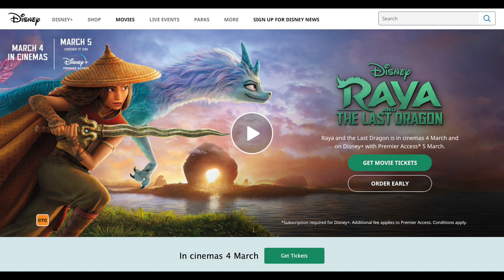Raya and the Last Dragon can now be preordered on Disney+ Premier Access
Raya and the Last Dragon can now be preordered on Disney+ Premier Access.  Also an amazing new poster has been released which I will analyse!  Watch this video for all the details! Big Game Ad analysis coming soon!